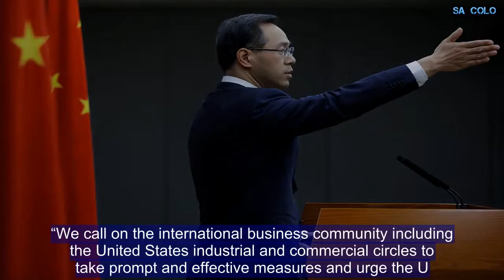China Asks U.S. Businesses for Help to Stop Trump's Trade War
China is appealing to U.S. businessmen to stop President Donald Trump's so-called trade war between the world's top two economic superpowers. Chinese state media published Sunday an article calling on industrial and commercial leaders in the U.S. to stand up to the White House's plans to bring an additional $100 billion in tariffs against China's exports, Reuters reported.“We call on the international business community including the United States industrial and commercial circles to take prompt and effective measures and urge the U.S. government to correct its errors,” said state newspaper People’s Daily.Trump has sought in recent weeks to fulfill a campaign promise to target China's economy. Trump has said he will pass extra tariffs on China after it imposed $3 billion of tariffs on U.S. products, such as fruits, nuts and wine. Beijing was responding to the U.S.'s plan to bring tariffs on $50 billion worth of Chinese products.China said it was considering a “fierce counter strike” if Trump moves forward with his proposals. It has also sought help from other world leaders, filing a complaint with the World Trade Organization Friday.Recommended Slideshows51In Pictures: The 50 Most Powerful Military Forces in the World44In Pictures: Every U.S. President Ranked From Best to Worst37Who Will Be Invited to Meghan Markle and Prince Harry's Wedding?U.S. businesses seem inclined to back China's position, with many complaining the tariffs will make other countries more attractive to Chinese buyers. "Growing trade disputes have placed farmers and ranchers in a precarious position," Zippy Duvall, a Georgia farmer and president of the American Farm Bureau Federation, said in a statement Friday. "We have bills to pay and debts we must settle, and cannot afford to lose any market, much less one as important as China's."Patrick Delaney, a spokesman for the American Soybean Association, told The New York Times his group was working to stop the tariffs from taking effect. “It’s a whole lot easier not to wreck the car in the first place than it is to think about what a repair might look like,” he said.Trump insists the U.S. must stand up to China. He tweeted Saturday: "The United States hasn’t had a Trade Surplus with China in 40 years. They must end unfair trade, take down barriers and charge only Reciprocal Tariffs. The U.S. is losing $500 Billion a year and has been losing Billions of Dollars for decades. Cannot continue!"